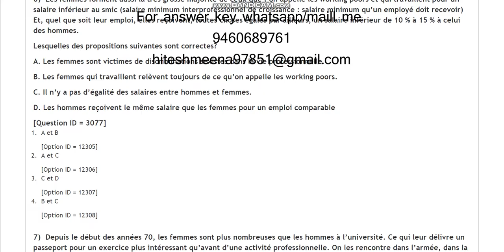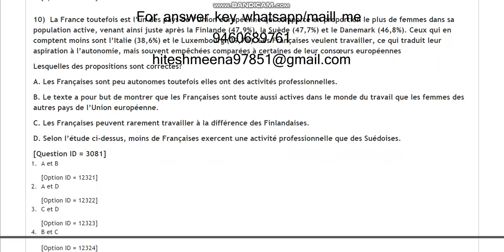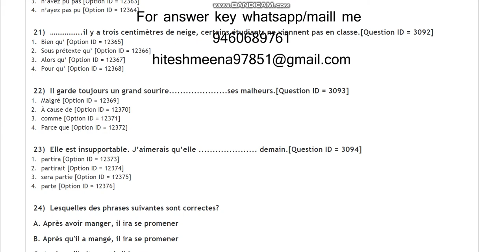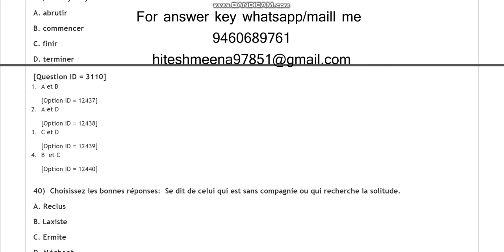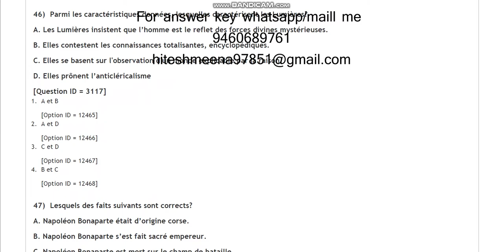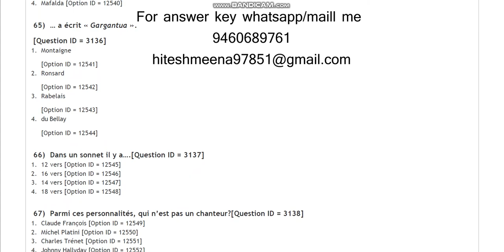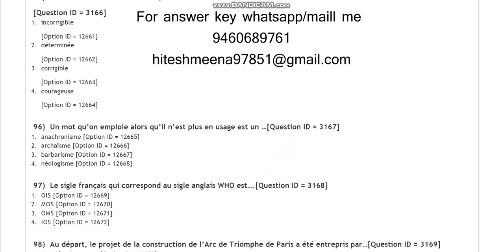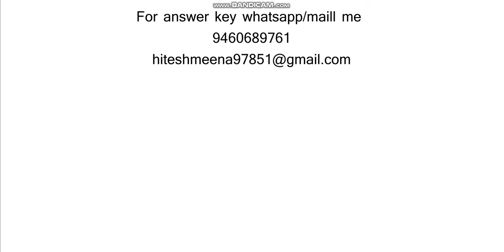DU MA French entrance paper 2021